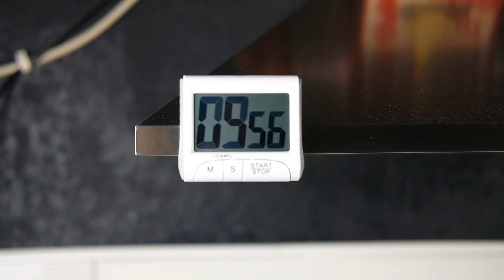SPARGELSALAT REZEPT mit gebackenem Ei | Vorspeise Ostermenü | einfachgeschmack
Hey ihr Lieben, heute gibt es unser Spargelsalat Rezept mit einem panierten Ei als Vorspeise unseres 3-Gang-Ostermenüs, was wir für euch kochen. Am Sonntag wird der Hauptgang online kommen & nächste Woche dann unser leckeres Dessert. Seid also gespannt 😜

📓 DAS REZEPT:

Die Zutaten für den lauwarmen Spargelsalat:

Als Vorspeise:
- ca. 300g Spargel pro Person
- Salz, Zucker (für das Spargelwasser)
- weißen Balsamicoessig
- Olivenöl
- Salz, Pfeffer (zum Würzen)
- 1 Radieschen
- Kresse
- Parmesan

Die Zutaten für ein paniertes Ei mit flüssigem Kern:

- 1 Ei (zum Backen)
- 1 Ei (zum Panieren)
- etwas Mehl
- Semmelbrösel

Wenn dir unser Rezept gefallen hat, dann lasst gerne Feedback da 😊 Und wenn ihr das Rezept nachmacht, dann verlinkt uns auf dem Bild oder benutzt unseren Hashtag einfachgeschmack 🤗

ÜBER UNS:

Herzlich Willkommen auf unserem Kochkanal. Wir sind Chris & Marie. Chris ist Koch und Marie Kommunikationsdesignerin. Zusammen drehen wir seit 2019 Koch- und Backvideos. Jeden Sonntag dürft ihr euch über ein neues Rezeptvideo von uns freuen. Wenn du also nach einem Rezept sucht, schau gerne mal in unseren vielen Video vorbei. Du kannst bereits viele schnelle Rezepte, einfache Rezepte, Brotbackvideos, saisonale Rezepte und  klassische Hausmannskost oder Festessen für besondere Anlässe auf unserem Kanal.